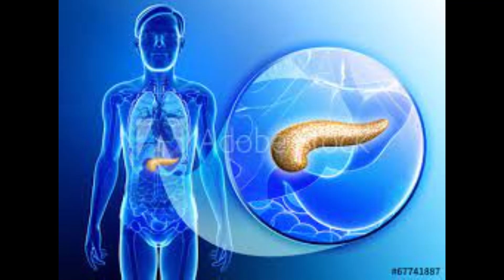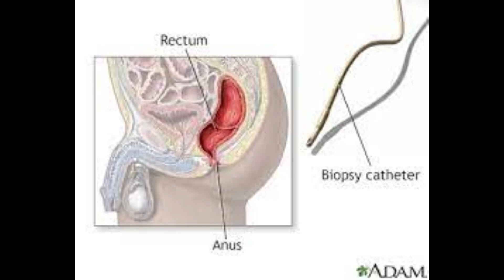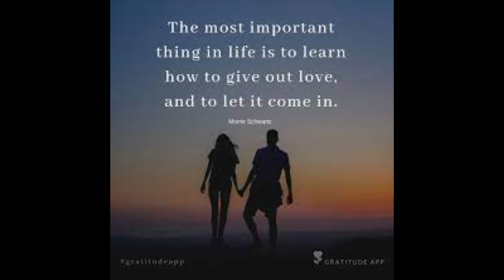Conspiracy Theory Iceberg Finale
Welcome to the Abyss!  This week we wrap up our long-running series lasting almost 2 years on the conspiracy theory iceberg, covering over 600 conspiracy theories spanning a variety of topics including aliens, cryptids, mind control, secret organizations, Agartha and so much more.  Join us while we put this thing to rest and thank you for coming along on this journey with us, we couldn't have done it without all your support!

Click the link for our monthly subscription service and join the list to have your name shouted out at the end of every episode, and thanks in advance for the constant support and helping our show grow.